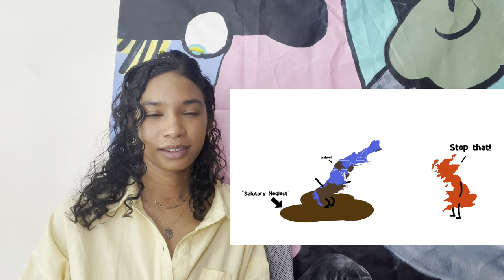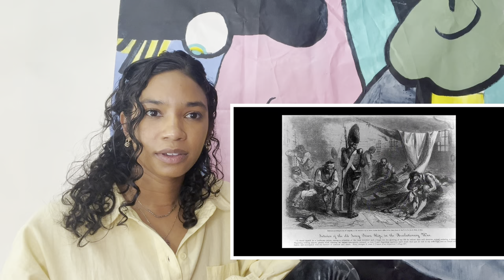American Revolution Oversimplified (Part 1) Reaction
Oversimplified explains the American Revolution. Simple history, no literary recommendation from me today. Don't worry about the background.
 *Boston was in the Massachusetts Bay colony, I likely misunderstood him.